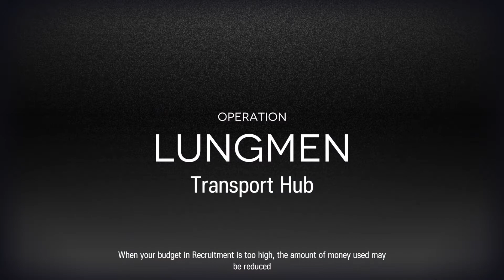[Arknights] CC#1 Day 13 - Daily Stage Transport Hub Risk 8 + Challenge Contract (Not a guide)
Replace Blaze with any AOE guard and you good.